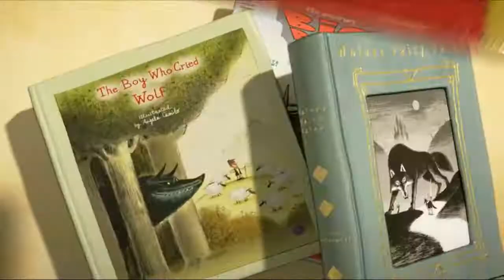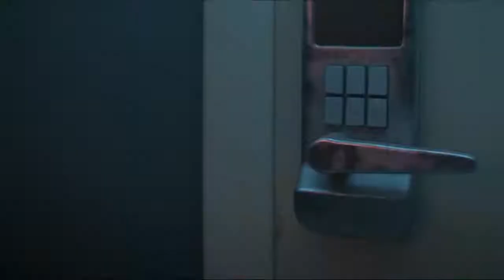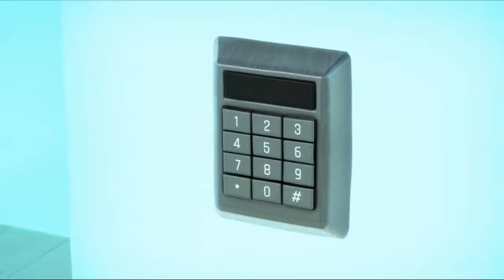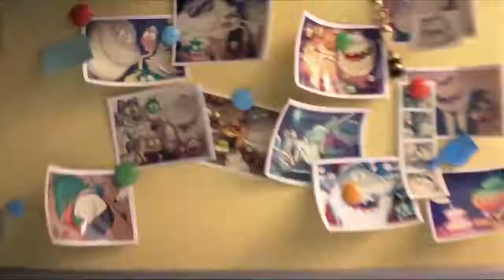The Bad Guys Short Movie